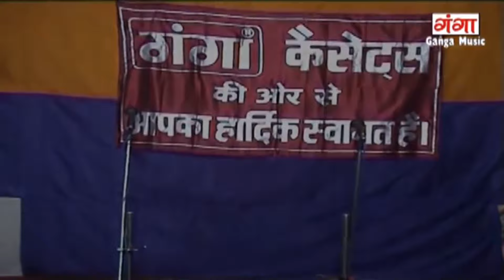लुटेरा कुली दगाबाज़ पत्नी की मजेदार कॉमेडी | हँसना मना है | Comedy Video | Railway Comedy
Ganga Music presents - लुटेरा कुली दगाबाज़ पत्नी की मजेदार कॉमेडी | हँसना मना है | Comedy Video | Railway Comedy

Twitter पर हमसे जुड़ने के लिए follow करे -

Comedy - Lutera Kuli Dagabaz Patni
Artist – Ram Fakire Ki Comedy